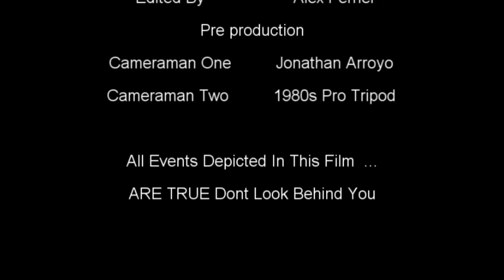Rock Paper Scissors Kill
One of the Most Prolific killers of all time has his story revealed to us. Thanks to years of reviewing Psych Reports and compounding them together with crime scene reports and the real crime pictures of the grizzly trail of body's that is left in the wake of this Psychopathic killer driven on the one basic human instinct of revenge.

 Shockingly we managed to create his story in this film. But what is most disturbing to us is his methods in which he manifests  his terror.

   This is only a preview of his story...

 Presented to you by: ZombiePowerDrink

Hey It Took Me 3 days to complete this project to entertain you how about you take one second of your time and rate it.